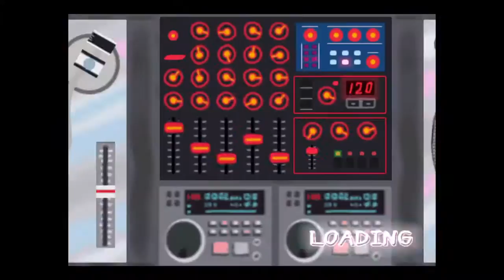PaRappa the Rapper™ 2 - Stage 8 - freestyling the MC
lol i just had to upload this